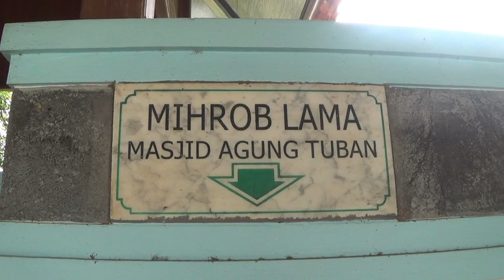Tiga Peninggalan Sejarah Dalam Masjid Agung Tuban